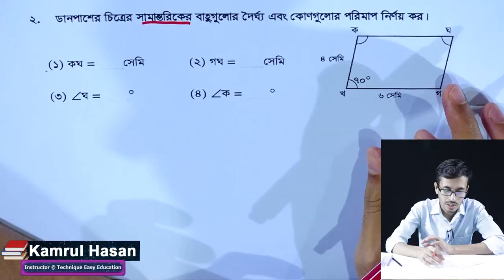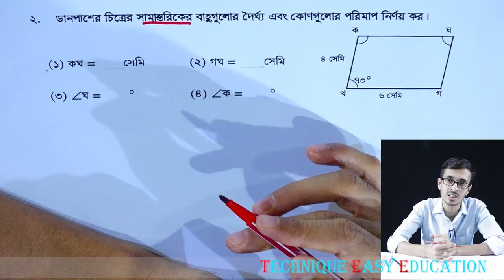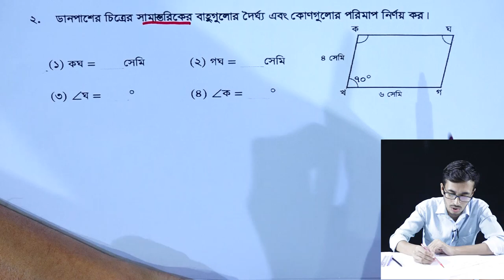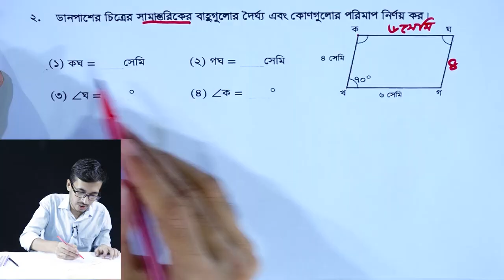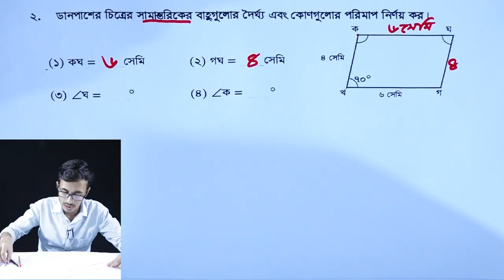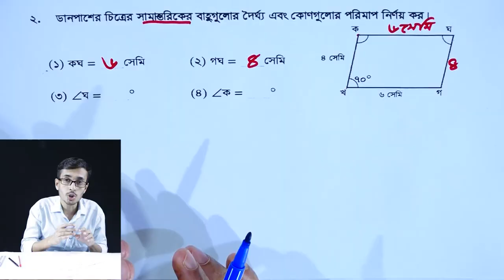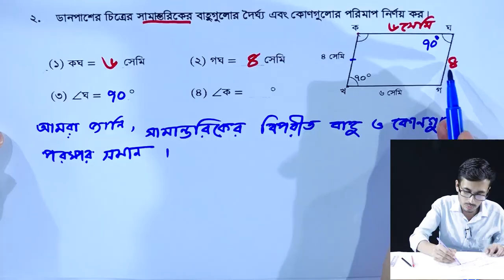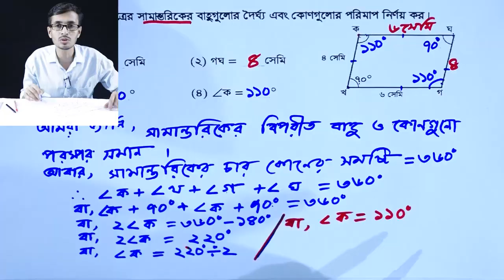PEC Math Chapter 10 (Part-3) || Class 5 Math || Five Math || পঞ্চম শ্রেণির গণিত || জ্যামিতি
জ্যামিতি
পঞ্চম শ্রেণির গণিত দশম অধ্যায়